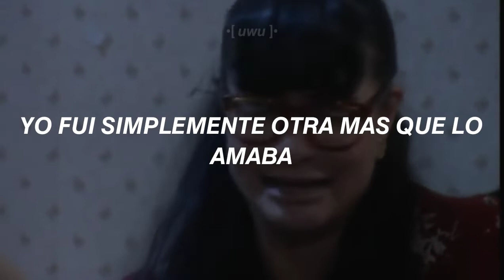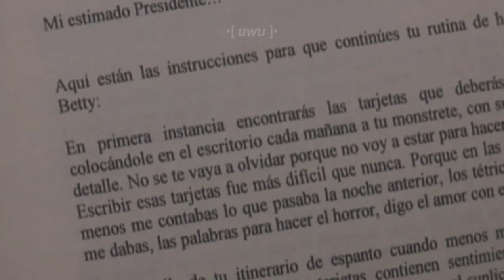𝙖𝙢𝙖𝙣𝙙𝙖 𝙢𝙞𝙜𝙪𝙚𝙡 • 𝙚́𝙡 𝙢𝙚 𝙢𝙞𝙣𝙩𝙞𝙤́ • 𝙡𝙚𝙩𝙧𝙖 • 𝙗𝙚𝙩𝙩𝙮 𝙡𝙖 𝙛𝙚𝙖